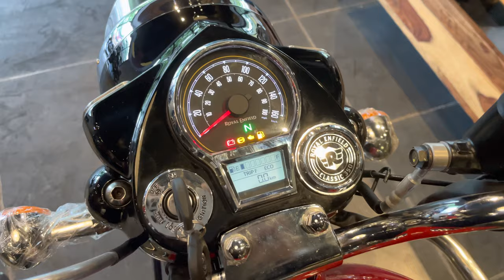2022 classic 350 chrome red